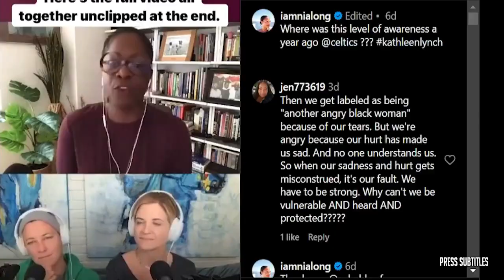NBA TODAY | Will tonight's Finals rematch have a different outcome? - Windy predicts Nuggets vs Heat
NBA TODAY | Will tonight's Finals rematch have a different outcome? - Windy predicts Nuggets vs Heat of various clips set to music. The essence of the video is captured through subtitles, highlighting emotional moments. 🔥🏀🎬